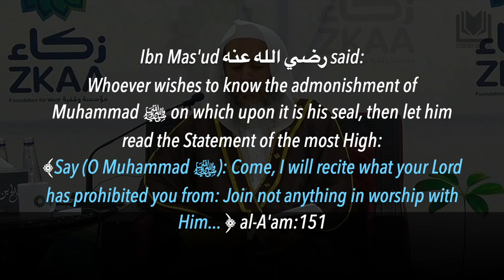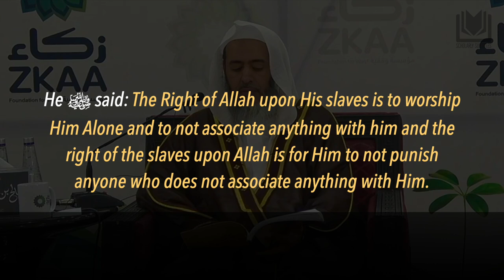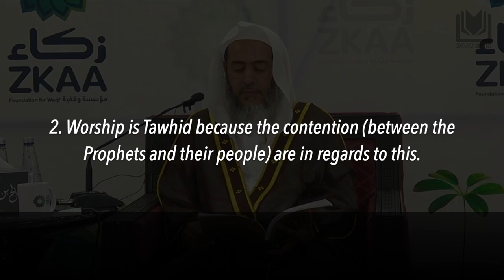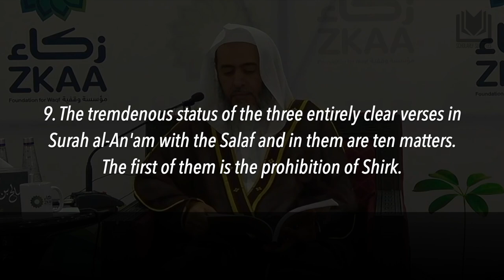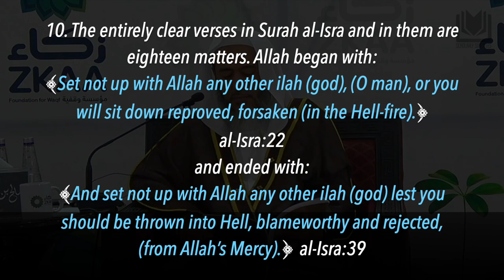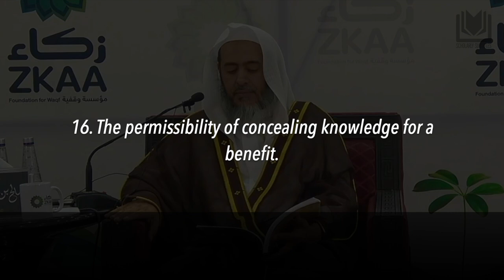[Introduction] Kitab al-Tawhid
Kitab al-Tawhid by Shaykh al-Islam Muhammad ibn Abdulwahhab رحمه الله

Explained by Shaykh Saleh al-Usaymi حفظه الله